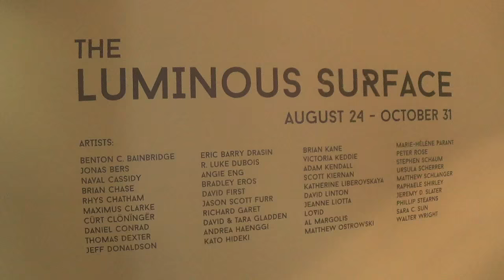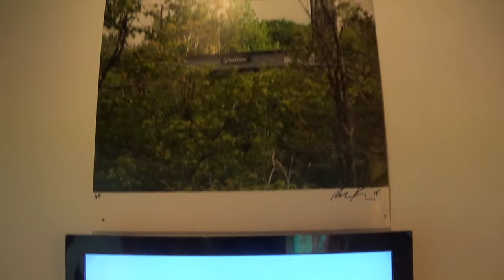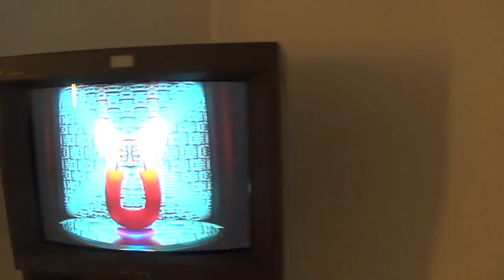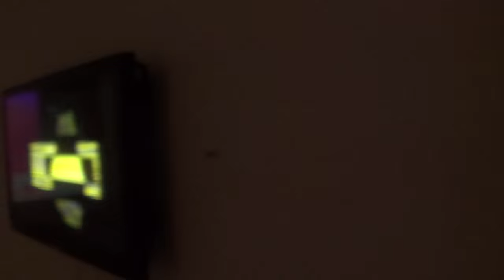Luminous Surface (Phase 2) @ Salisbury University Art Galleries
Opening day walkthrough of the main gallery...